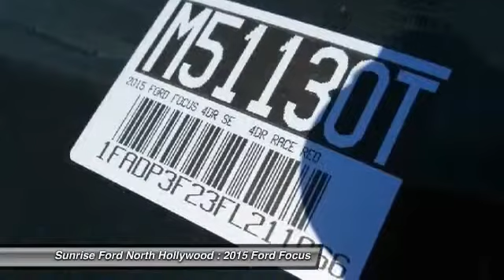2015 Ford Focus North Hollywood,Los Angeles,San Fernando Valley,Glendale,Burbank M51130T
2015 Ford Focus 4dr Sdn SE

5500 Lankershim Blvd.

SUNRISE FORD NORTH HOLLYWOOD, PROUDLY SERVING NORTH HOLLYWOOD, LOS ANGELES, SAN FERNANDO VALLEY, GLENDALE, BURBANK, AND SURROUNDING CALIFORNIA LOCATIONS THIS RACE RED 2015 Ford FOCUS IS EQUIPPED WITH A , AUTOMATIC TRANSMISSION, AND RECEIVES AN ESTIMATED 26 City/36 Hwy MPG. NORTH HOLLYWOOD CALIFORNIA 91601.